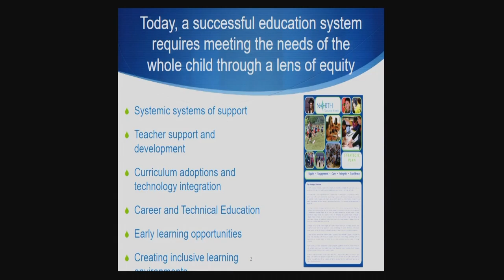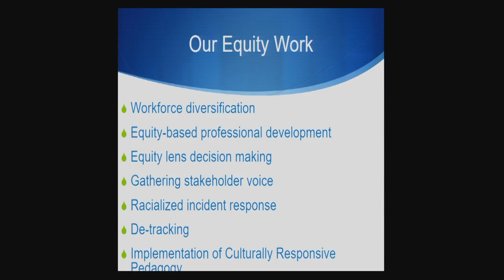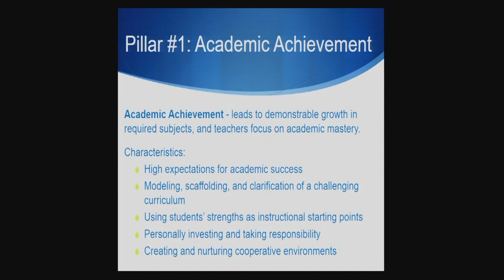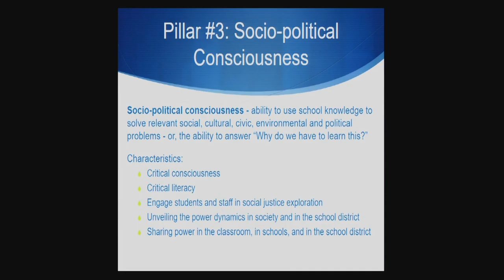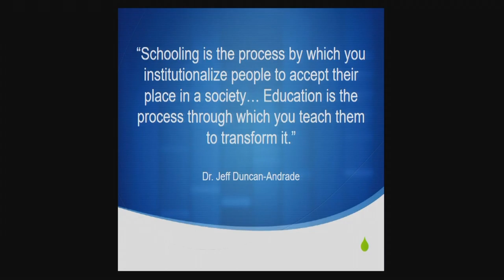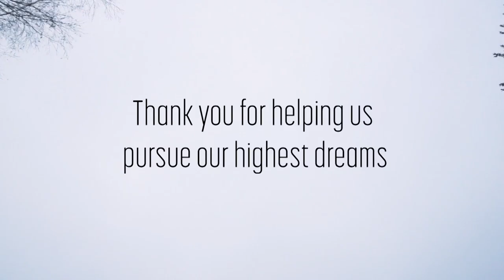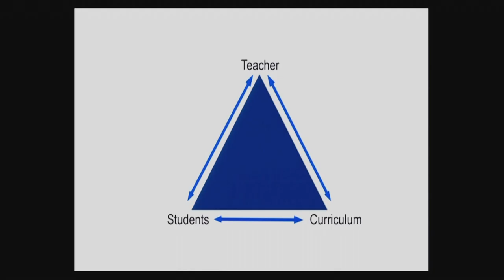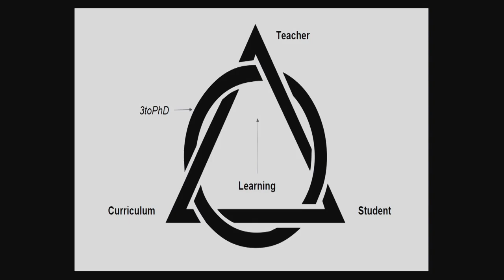Innovations in Public Education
The League of Women Voters of Portland presents Innovations in Public Education. Learn from dedicated educators who have found innovative ways to foster learning and equity for students in our public schools.